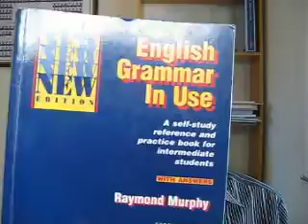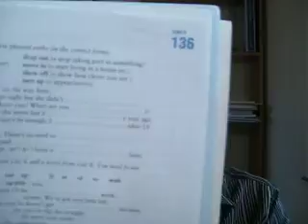El papel de la gramática en el aprendizaje de idiomas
- En este video hablo sobre el papel que puede tener la gramática cuando aprendemos un idioma, y si realmente es efectivo basar el aprendizaje basado solo en gramática.